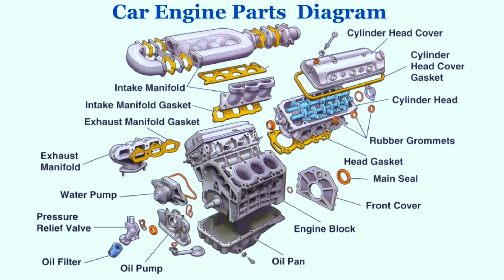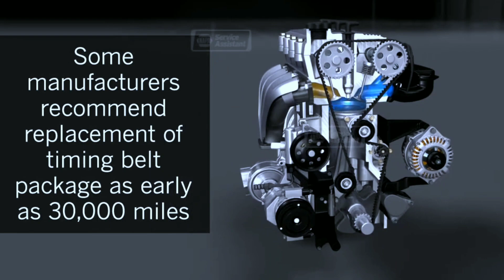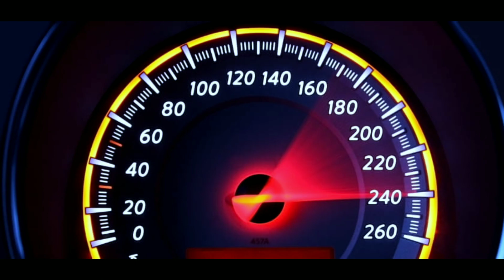How Often You Should Replace Your Timing Belt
Your timing belt is a crucial component of your vehicle's engine, responsible for synchronizing the movement of the crankshaft and camshaft. If it breaks, catastrophic engine damage can occur. In this video, we'll delve into the importance of timely timing belt replacement and explore the factors that influence its lifespan.

Key Points:

Timing belt replacement intervals: The recommended timing belt replacement interval varies depending on your vehicle's make and model. Generally, it's between 60,000 to 100,000 miles. Consult your owner's manual for the specific recommendation for your vehicle.

Consequences of neglecting timing belt replacement: A broken timing belt can cause severe engine damage, resulting in costly repairs. Replacing the belt proactively prevents these issues and ensures engine longevity.

Signs of potential timing belt issues: Keep an eye out for signs like excessive noise, oil leaks, or changes in engine performance. These could indicate potential timing belt problems and warrant immediate inspection.

Preventative maintenance: Regular maintenance, including timing belt replacement, is essential for keeping your vehicle in top condition and avoiding costly breakdowns.

Professional installation: Timing belt replacement is a complex task best left to qualified mechanics. Improper installation can lead to premature wear and tear or even belt failure.

Call to Action:

Don't let a ticking time bomb ruin your engine. Follow the recommended replacement intervals and schedule a timing belt replacement appointment with a trusted mechanic. Remember, preventive maintenance is key to a healthy and reliable vehicle.

Zmoon OBD2 Scanner Review:(AMAZON )

✅✅✅ EARLY BLACK FRIDAY DEALS ✅✅✅ (AMAZON )
AUTOPHIX 7910:(Amazon)
ANCEL BM700:(Amazon)
FOXWELL NT510 Elite:(Amazon)

That's a way for you to support this YouTube channel, so thank YOU for using those link:

Search terms and questions you might be thinking of related to How Often You Should Replace Your Timing Belt:

Timing belt replacement

Timing belt replacement interval

How often to change timing belt

Timing belt replacement schedule

Importance of timing belt replacement

Timing belt wear and tear

Symptoms of a worn timing belt

Consequences of a broken timing belt

How to replace a timing belt

Cost of timing belt replacement

When should I replace my timing belt?

How long does a timing belt last?

Can I replace my timing belt myself?

Where can I get my timing belt replaced?

What is the average cost of timing belt replacement?

Desclaimer⚠️
@weeklytools is a participant in the Amazon Services LLC Associates Program, an affiliate advertising program designed to provide a way for websites to earn advertising revenues by advertising and linking to [Amazon.com or .ca, .co.uk, etc.]